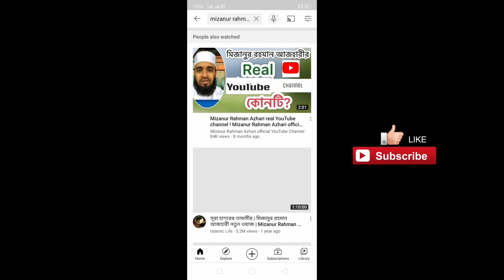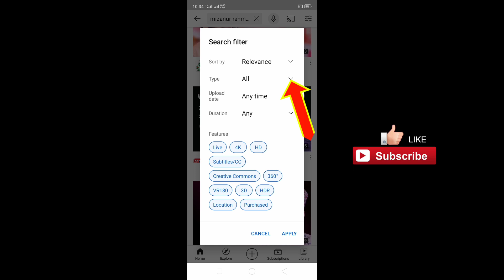Dr. Mizanur Rahman Azhari Original YouTube Channel | মিজানুর রহমান আজহারী অরজিনিয়াল ইউটিউব চ্যানেল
Mizanur Rahman Azhari | Original YouTube Channel | মিজানুর রহমান আজহারীর অরজিনিয়াল ইউটিউব চ্যানেল